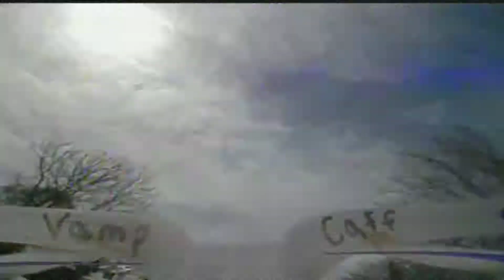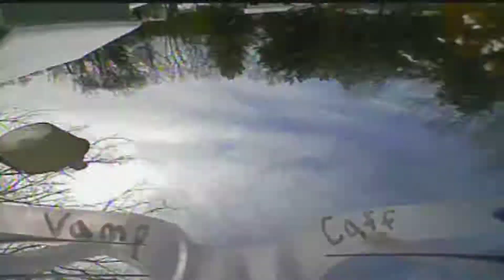Winter Wonderland - KingKong/LDARC Tiny8x FPV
Beautiful second day of spring after a freak snow storm plowed the east coast with 2 inches per hour in my area of Maryland. Still had to get my fpv fix!

*No drones were harmed in the making of this video, all rice used to dry electronics were consumed and not wasted.

Song
Sro - Sentimental